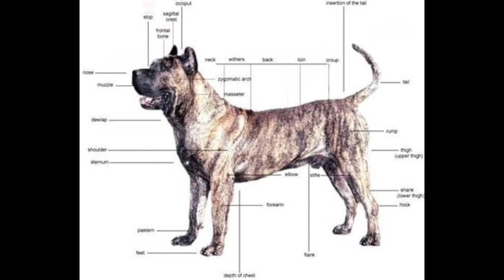EXCLUSIVE INTERVIEW - DARK XILVER - CANARY MASTIFFS